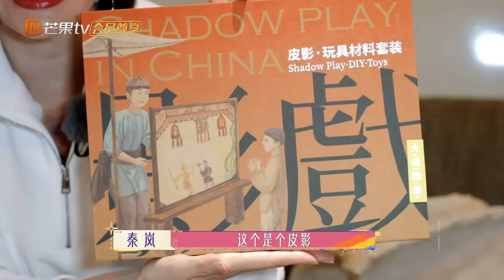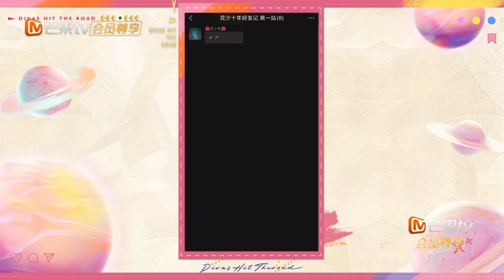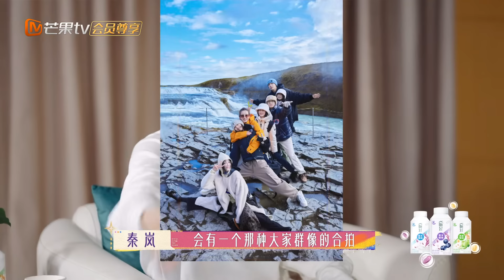FULL【会员加更】EP1：赵昭仪筹备运营小号下放KPI给秦海璐 张凯丽张翰回顾第一季名场面 |花儿与少年·好友记 Divas Hit The Road· Good Friends | MangoTV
CAST：秦海璐 秦岚 辛芷蕾 赵昭仪  张凯丽 刘涛 张翰

简介：花少5季嘉宾再次聚首，各季花少团代表一起相约同游，担当“探路使者团”，深入“中国好友圈”——探访数个与我国互免/落地签的“一带一路”合作国家和恰逢中法旅游文化年的法国，在四天三晚的时间里，他们会了解特色文化、结交当地好友，最终以“好友旅行指南”形式，为渴望出行的观众制定4段有趣、美好的友谊之旅，助力“一带一路”及友好国家的文旅发展。